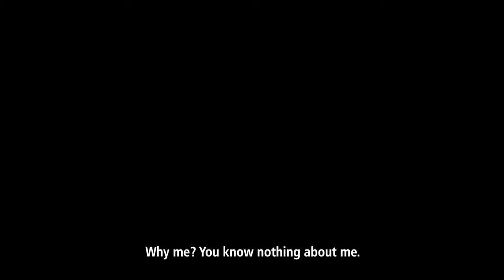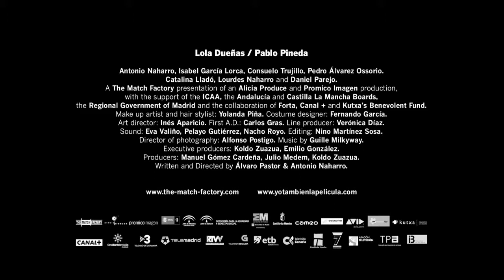Me Too (2009) | Trailer | Lola Dueñas | Pablo Pineda | Isabel García Lorca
Watch Me Too (2009) Trailer on The Match Factory

Daniel, the first European with Down syndrome to graduate from university, and free-spirited Laura break all the the rules and establish a unique bond that draws the attention of their co-workers and families ...

Directors: Antonio Naharro, Álvaro Pastor
Writers: Antonio Naharro, Álvaro Pastor
Stars: Lola Dueñas, Pablo Pineda, Isabel García Lorca